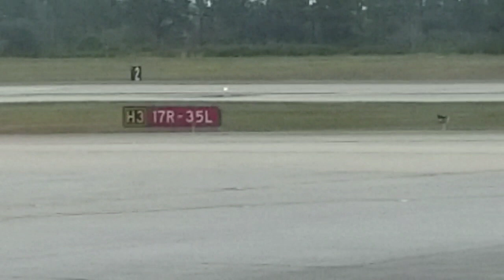Delta Flight DL 1055: Indianapolis - Orlando